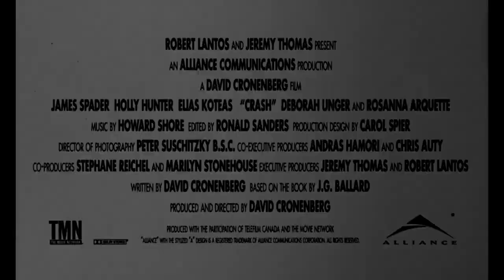Crash "Original Trailer"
Technology and sexuality meet in a head-on collision in Crash – director David Cronenberg’s controversial adaptation of writer J.G. Ballard’s hugely transgressive 1973 novel starring James Spader and Holly Hunter.